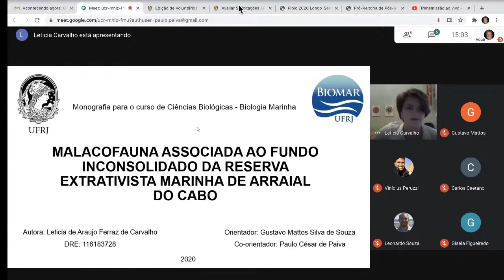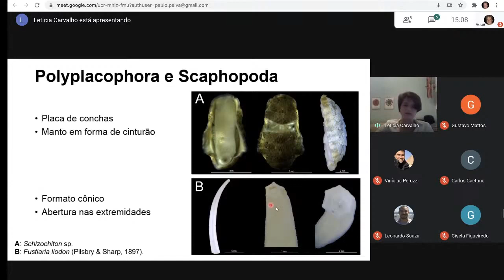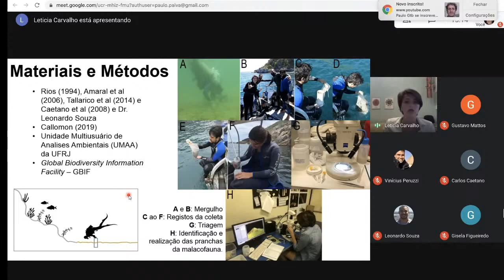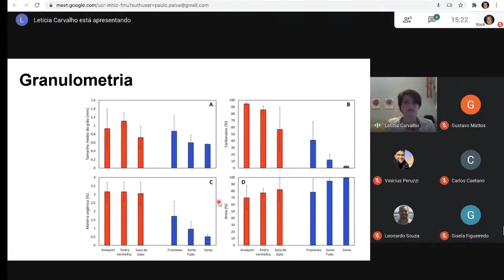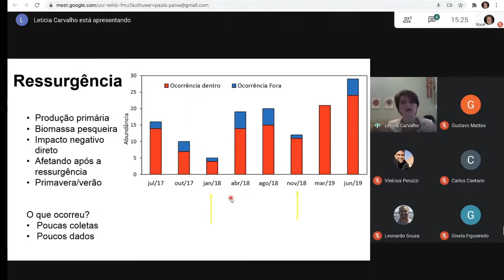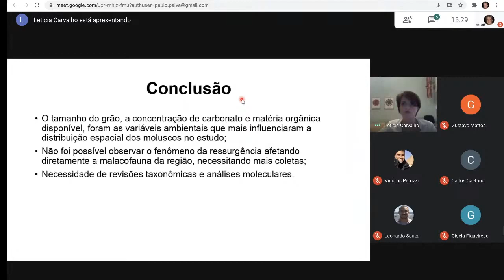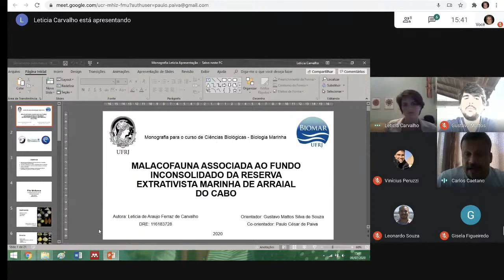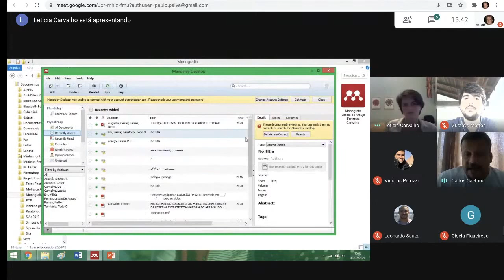Monografia Letícia Carvalho - Jul/2020